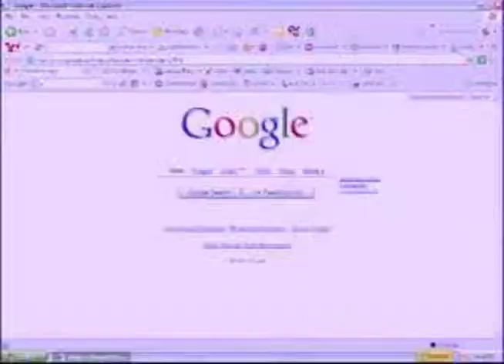AMF Bowling Centers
Producer: Paul Tapie
Sound Design and Mixer: Chris Jensen: Audio Concepts
Voice Talent: Steve Mackall